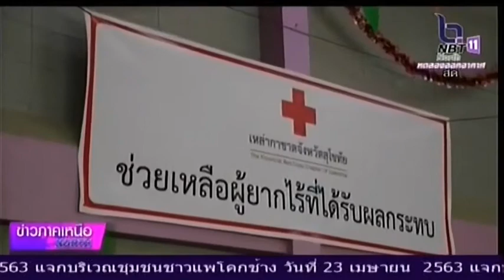ผู้ว่าราชการจังหวัดสุโขทัย ลงพื้นที่ เพื่อตรวจเยี่ยมให้กำลังใจผู้ปฏิบัติหน้าที่ด่านคัดกรองโรคโควิด19